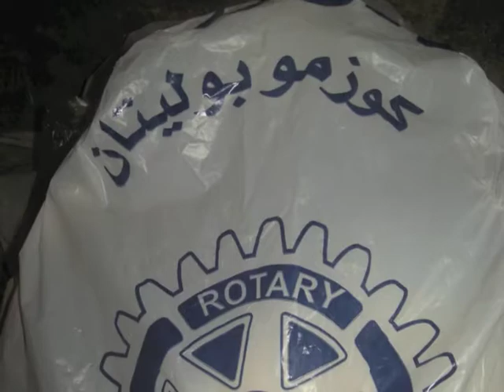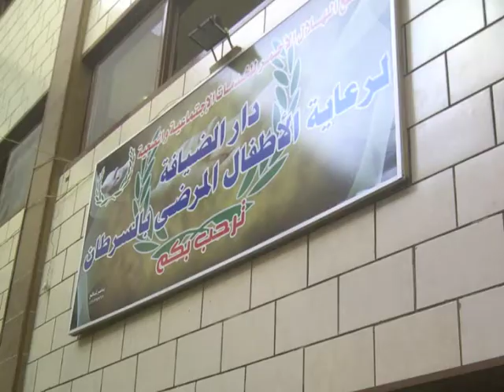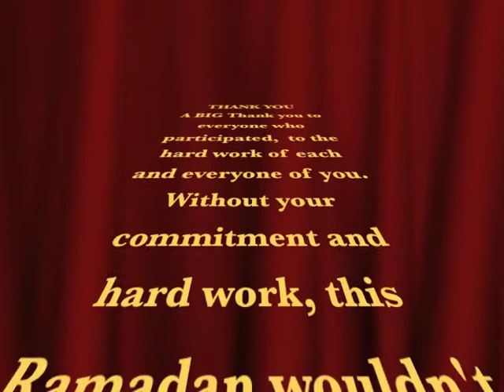Cosmo in Ramadan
This video shows a summary of all the projects and events done by Rotaract Club of Alexandria Cosmopolitan during the holy month of Ramadan.